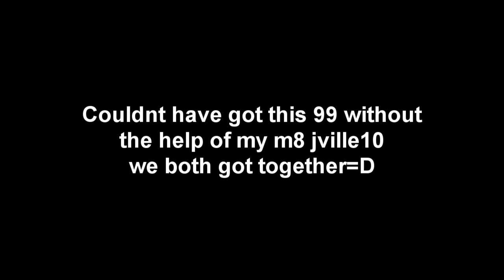Alchemy510 & Jville10 Get 99 Theiving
Sorry i didnt make an invite vid because i dont want spam lol..just invited friends and had hella spam but yeah woot!